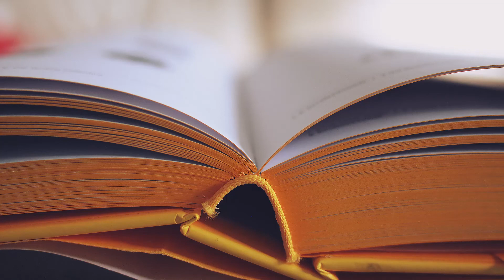El verdadero significado de Retail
Datos del libro:
- Título completo: El Código Retail. Lo que el Management puede aprender del Retail.
- Editorial: Libros de Cabecera
- Nº de páginas: 262
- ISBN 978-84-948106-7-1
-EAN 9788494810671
Ya disponible en todos estos sitios, y en 2019 en Latinoamérica :)